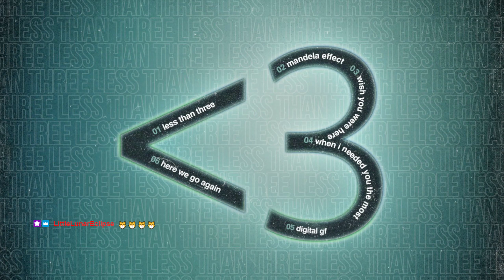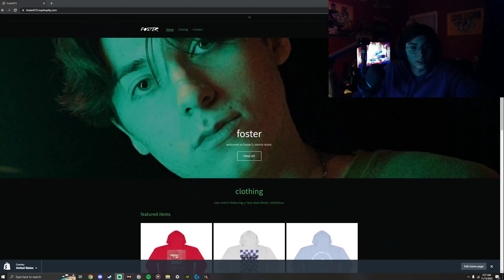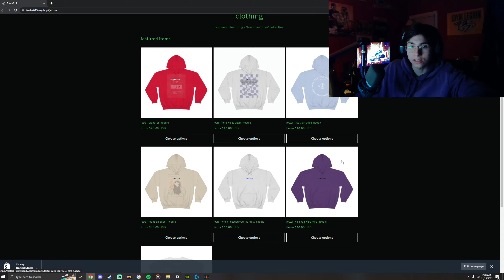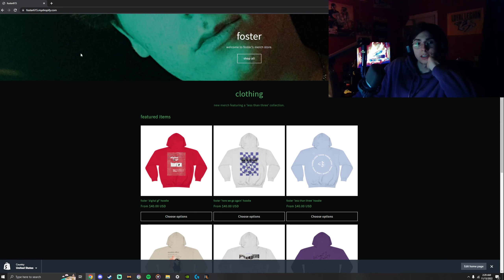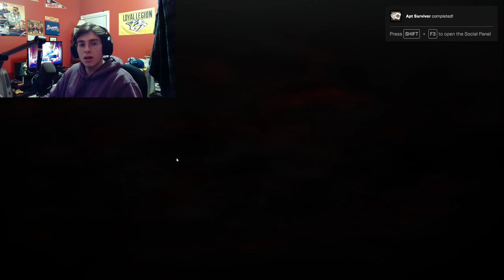Foster showing off his new merch on stream // November 15, 2022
Stream title: late night stream (variety?)

Original uploaded date: November 15, 2022

Sub count when uploaded: 793